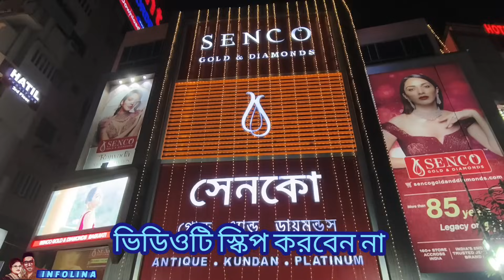SENCO GOLD- 1 গ্রাম থেকে Light Weight VIVAH SPECIAL || হালকা সোনার গয়না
SENCO GOLD- 1 গ্রাম থেকে Light Weight VIVAH SPECIAL || হালকা সোনার গয়না @infolina

Senco Gold & Diamonds-র Extra ৫০০ টাকা ছাড় পেয়ে যান আমাদের এই কোডটি ব্যবহার করে. "INFOLN7639"
💎Whats App massage-এ পাঠিয়ে দিন 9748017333 এই  নাম্বারে এবং 72 ঘন্টার মধ্যে পেয়ে যান একটি Unique Code
💎Unique Code টি স্টোরে দেখালে আপনারা পেয়ে যাবেন Total Purchase Value এর ওপর ৫০০ টাকা ফ্ল্যাট ডিসকাউন্ট
💎💎T&C
1. মিনিমাম ১০,০০০ টাকা বা তার ঊর্ধ্বে কেনাকাটার উপর ফ্লাট ₹৫০০ ডিসকাউন্ট
2. ২ মাসের বৈধতা থাকবে এই unique code টি
3. চলতি  offer -র ছাড়াও এই extra ₹৫০০ টাকা ডিসকাউন্ট পেয়ে যাবেন
4. Gold & silver coin-র উপর এই extra ডিসকাউন্ট প্রযোজ্য নয়

💎💎💎 Gossip Jewellery -তে পেয়ে যান অতিরিক্ত ছাড়
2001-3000- Rs-200 discount to 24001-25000- Rs-2400 discount( as per slab wise)

Baguiati Senco - PART-! SENCO GOLD -1.5 গ্রাম থেকে শুরু || 5 গ্রাম থেকে ঝুমকো ও কানবালা-

Senco Gold & Diamonds
Baguiati Showroom
Address: Saha Plaza Rgm 23/64 Kazi Nazrul Islam Sarani, Block O, Jyangra Saha Bagan, Kolkata, 700059

jewellery collection,
jewellery design,
gift item,
gold jewellery,
gold,
jewellery,
jewelry,
senco gold offer,
KOLKATA JEWELLERY,
new,
NEW VIDEO,
lightweight,
jewellery,
pc chandra,
tanishq,
malabar,
kalyan,
pc chandra jewellery collection with price,
gold bala,
gold bala design,
bangle,
bangles,
earrings,
gold bala design with price,
senco gold bala collection with price,
senco gold light weight bala collection with price,
senco gold necklace collection with price,
senco gold earrings collection with price,
vivah collection 2024,
vivah collection,
vivah packege,
necklace,
gold necklace,
necklace designs,
necklace collection,
senco gold choker collection with price,
senco gold sitahar collection with price,
senco gold necklace collection with price 2024,
senco gold necklace design,
senco gold necklace collection,
senco gold necklace set,
light weight gold necklace,
viral video,
jewellery video,
gold necklace video,
gold necklace collection,
gold necklace collection video,
jewellery video 2024,
jewellery collection 2024,
jewelry video 2024,
jewelry collection 2024,
jewelry,
2024,
offer,
senco offer,
senco gold gift collection,
senco gold latest collection,
gift collection,
gift item,
bengali,
bengali channel,
bengali video,
Baguiati,
Baguiati store,
Baguiati senco,
senco gold Baguiati,
new offer,
light weight,
light weight jewellery,
earrings,
earring,
senco gold earrings design with price,
earrings design with price,
new design,
senco gold new earrings design,
senco gold earrings design,
megh balika,
simple style,
necklace designs of senco gold,
pearl,
pearl collection,
pearl necklace,
lahari,
lahari necklace,
lahari collection,
choker,
gold choker,
sitahar,
digital tutorial,
inside out,
insideout,
meghbalika,
swati nag,
swatinag,
simple style,
gatbandhan,
gatbandhan collection,
janapriyo jewellers,
janaprio jewellers,
earring,
gold earring,
gold mantasha design with price,
gold chur design with price,
gold chur design with price 2024,
earrings design,
jhumka design,
kanbala design,
kanbala jhumka design,
light weight necklace,
light weight jhumka,
light weight kanbala,
light weight bala,
light weight chur,
light weight earring,
light weight wristlet,
light weight mantasha,
senco gold diamond ring collection with price,
senco gold ring collection with price,
infoline senco gold,
diamond ring,
senco gold and diamond noa badhano,
bengali jewellery design,
senco gold ring collection,
senco gold ring design for female,
senco necklace design with price,
puja collection,
puja special,
puja special jewellery collection,
senco gold puja collection,
Dhanteras collection,
Dhanteras special,
Dhanteras special jewellery collection,
Dhanteras 2024,
senco gold bangles collection with price,